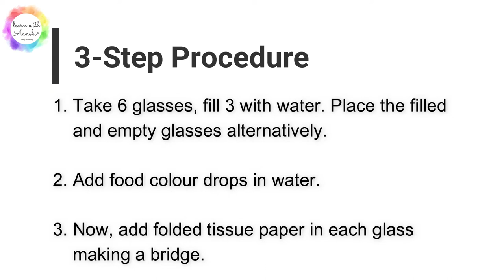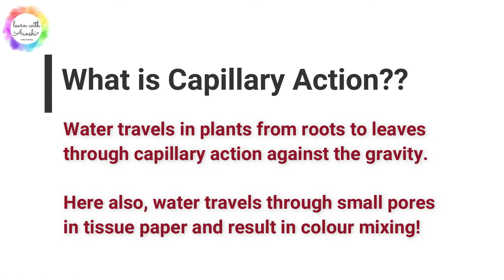Fun Engaging Science Experiments to do at home| Rainbow Walking Water Experiment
Fun Engaging Science Experiments to do at home! Rainbow Walking Water Experiment is an engaging easy science experiment for kids suitable for age group 2-6 years old.
Rainbow walking water experiment can be easily set up at home with household things. You need few glasses (disposable or glass), paper towels, food colours and water!! The cool fun science experiments will amaze your kids and keep them engaged at home for a long time!

Thanks!